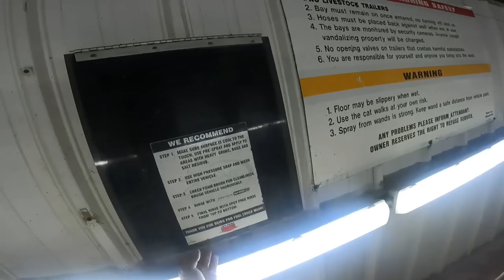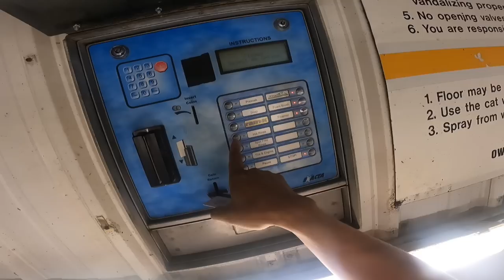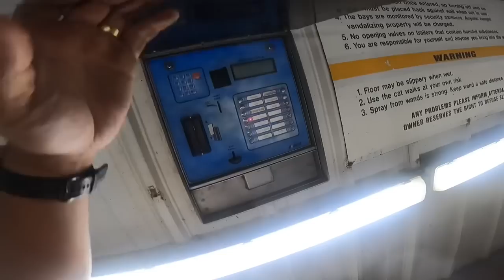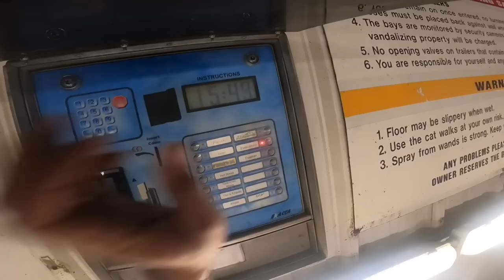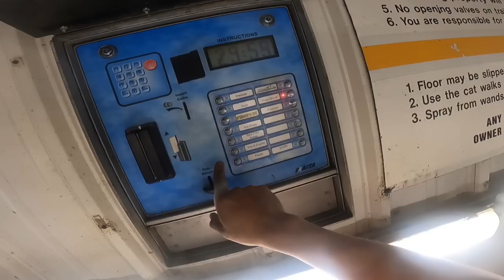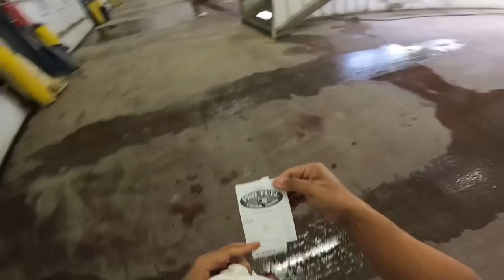Sobrang dumi ng Truck sa Winter ~ Lakay Trucker🇨🇦 [EP136]